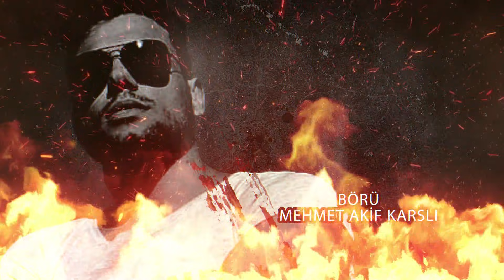ADANA DİZİSİ | CEHENNEM ADANA'NIN ALTINDA 6. BÖLÜM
DAYI KEFENİ YIRTABİLECEK Mİ? GAVURDAĞLI BACISININ İNTİKAMINI ALABİLECEK Mİ? GAVURDAĞLI'NIN TIRLARINA KİM SALDIRDI? KESKİN İNTİKAMINI ALABİLECEK Mİ? BARUT OLAYLARA NASIL MÜDAHİL OLACAK? YUSUF KESKİN HAKKINDA NE YAPACAK? SOKAKLARIN GENÇLERİ GÜÇ MÜCADELESİNDE HANGİ YOLU İZLEYECEK? GENÇLERE KİM DESTEK OLACAK KİM KARŞISINDA DURACAK? ADANA DİZİSİ | CEHENNEM ADANA'NIN ALTINDA 6. BÖLÜM

TEŞEKKÜRLER

MAS KEBAP - HÜSEYİN OĞUZ
EFEKS BİMS